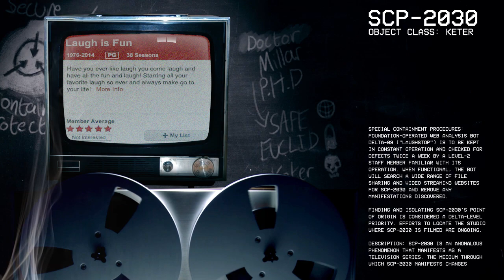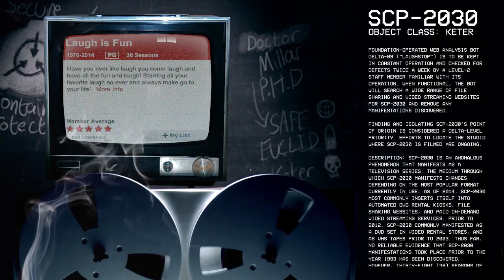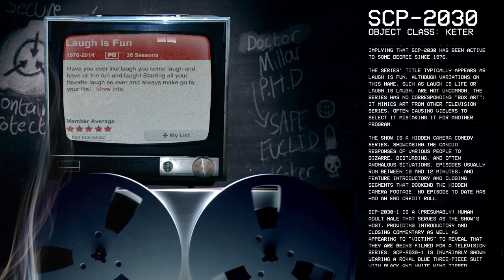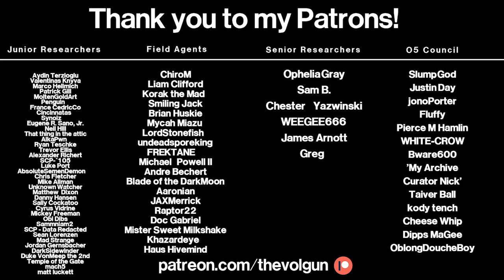SCP-2030 - LA U GH IS F UN : Object Class - Keter : Media SCP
Item #: SCP-2030

Special Containment Procedures: Foundation-operated web analysis bot Delta-09 ("LAUGHSTOP") is to be kept in constant operation and checked for defects twice a week by a Level-2 staff member familiar with its operation. When functional, the bot will search a wide range of ████ sharing and video streaming websites for SCP-2030 and remove any manifestations discovered.

Finding and isolating SCP-2030's point of origin is considered a Delta-Level priority. Efforts to locate the studio where SCP-2030 is filmed are ongoing.

Music by Firefox (composed by him especially for this channel, many thanks!)

Everything in this video was created by me, used with permission (proof can be provided without question) or it exists in the public domain.